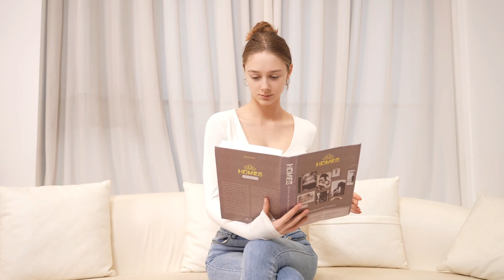Kusa iRelax EM-500 眼部按摩器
Copyright and distributed by Power Living Limited

EM-500眼部按摩器結合溫熱、智能氣壓、多頻震動等多種功能，採用傳統經絡療法相結合，對眼部進行深度按摩。
按摩器內置大自然音樂及5種不同按摩模式，獨有180度全折式一體化設計。只需幾分鐘，便可以舒緩眼部疲勞。使你無論於睡前、或工作間都可享受到最佳眼部Spa放鬆療程
5種不同按摩模式:
綜合模式：氣壓+震動+熱敷+音樂
清新模式：氣壓+熱敷+音樂
睡眠模式：氣壓
活力模式：氣壓+震動+音樂
智能模式：熱敷+音樂
180°可折疊，便於攜帶
雙重氣囊推壓設計: 通過穴位按摩緩解壓力，促進優質睡眠
熱敷的加熱溫度為38-42度，熱敷可促進眼部周圍血液循環，充份舒緩眼部疲勞、眼部水腫及黑眼圈
藍牙音樂功能: 眼部按摩器與智慧手機輕鬆連接，享受私人音樂空間
USB充電，續航時間長
每次按摩療程工作時間：15分鐘
重量：570g